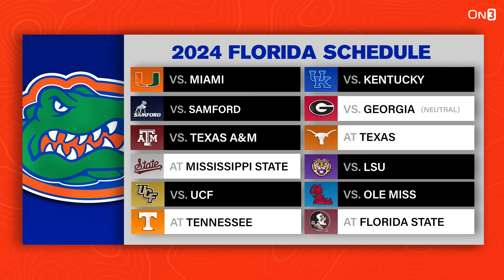What Steve Spurrier's Comments About Florida Gators Football, Billy Napier MEAN?